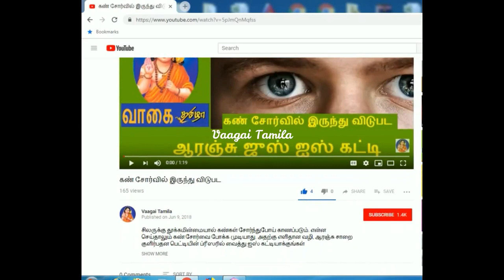அமுக்கரா கிழங்கு| இந்த செடியா அஸ்வகந்தா|Ashwaghandha|நோய் எதிர்ப்பு சக்திக்கு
Ashwaghandha for Immunity,Knee Problem,இந்த செடியா அஸ்வகந்தா,நோய் எதிர்ப்பு சக்திக்கு,மூட்டு பிரச்சனை,பாலியல் சக்தி அதிகரிக்க,Ashwaghandha,கிராமப்புறங்களில் கிடைக்கும்
அமுக்கரா கிழங்கு